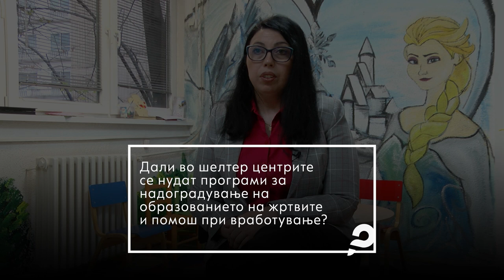Сè што треба да знаете за шелтер центрите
Што претставуваат шелтер центрите? Какви услуги им се достапни на жртвите на насилство во шелтер центрите? Дали и децата на жртвите се сместуваат во шелтер центарот? Колку време може да се остане во шелтер центрите?

Јована Георгиева од Центарот за социјална работа – Скопје одговара на овие прашања и објаснува каква е постапката за жртва на родово базирани и семејно насилство добие сместување во шелтер центар и што се презема за нивна безбедност за време на престојот.